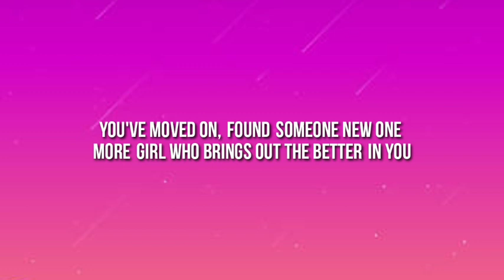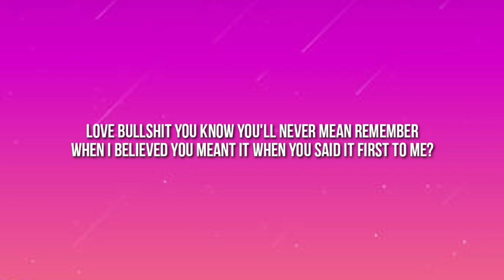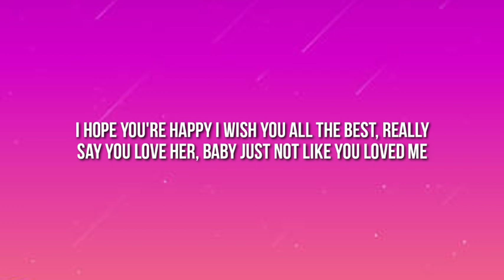Olivia Rodrigo - Happier (Lyrics)